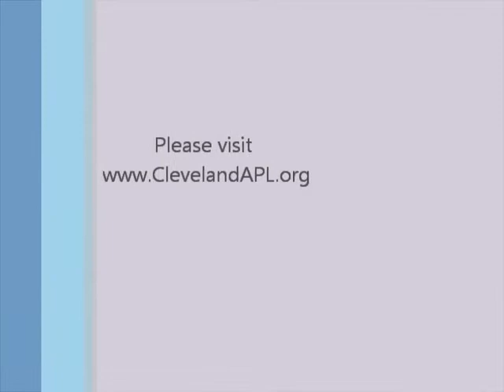Chris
Chris is a 6 year old former stray looking for a new home.  This friendly guy, and many other wonderful animals waiting to be adopted is waiting to meet you at the Cleveland Animal Protective League!